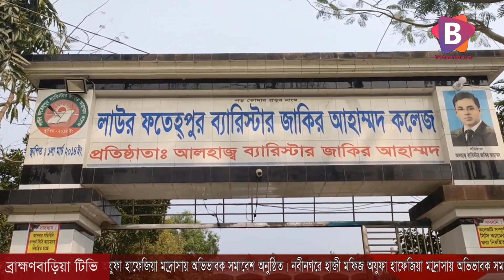নবীনগরে হাজী মফিজ অযুফা হাফেজিয়া মাদ্রাসায় অভিভাবক সমাবেশ অনুষ্ঠিত।